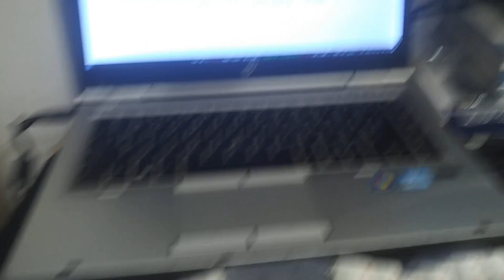Unibody Dactyl Manuform on monkeytype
60% weirdly shaped, spaceship-like and handwired keyboard I made myself.

Specs:
Gateron Pro Yellow
XDA keycaps
100 IQ Dactyl Manuform